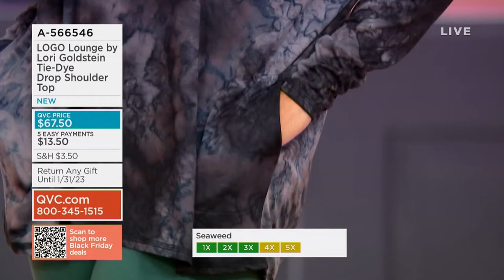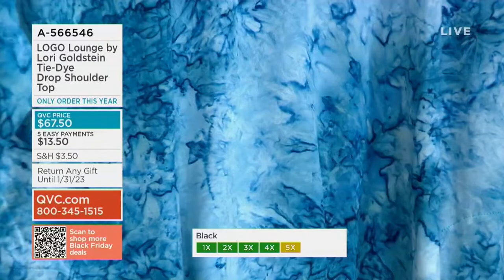LOGO Lounge by Lori Goldstein Tie-Dye Drop Shoulder Top on QVC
LOGO Lounge by Lori Goldstein Tie-Dye Drop Shoulder Top

This tie-dye ponchette owns a turtleneck design that keeps you nice and snuggly during chilly season. Its flowing bottom hem and pockets provide that lovely combo of convenience and style, too. From LOGO by Lori Goldstein&reg;.